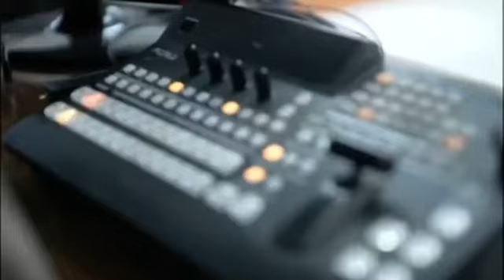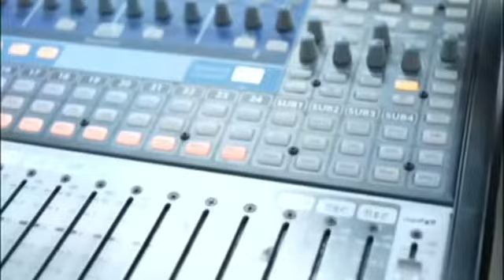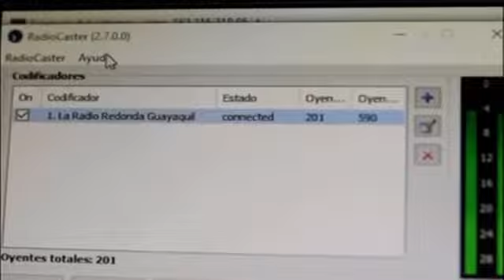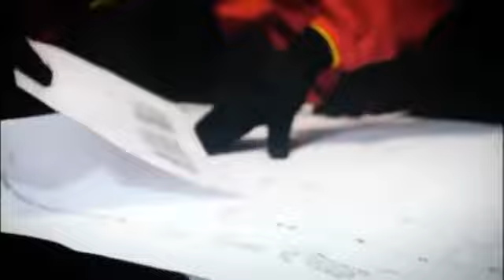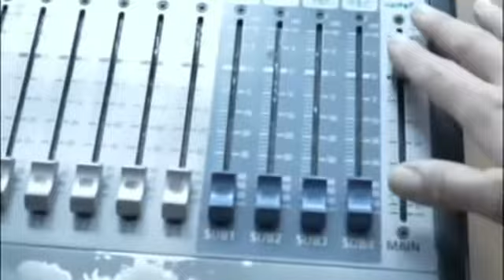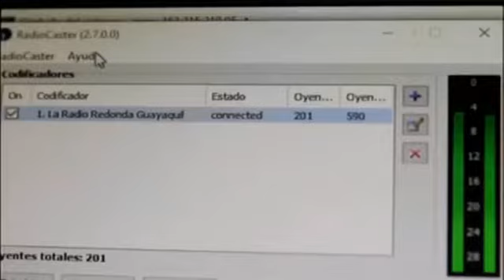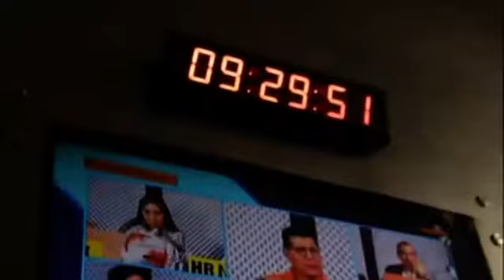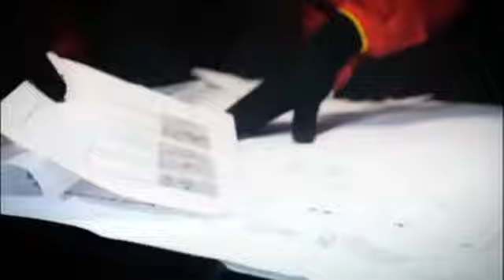La Radio Redonda TV Programa Mira Quien Habla Emisión 15 de Junio del 2022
La Venta de Nilson Ângulo al Fútbol de Bélgica y la posibilidad del retorno de Juan Luis Anangono a LDU